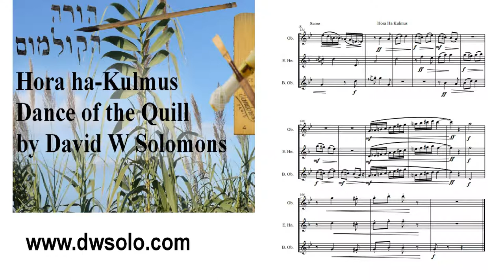Hora ha Kulmus (Dance of the quill) for oboe, cor anglais and bass oboe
Score

The Arundo Donax is a humble but versatile plant. The writing implement - the reed quill was used in ancient days, before the feather quill, for writing, and is still used in instances where softness, flexibility and humility are required.
(Chazal (the sages of the time 200 BCE to 600 CE) say that, to write a Sefer Torah (a handwritten copy of the five first books of the Bible), one must not use a quill from a cedar tree that stands tall and arrogant, rather a quill from a reed which is soft, flexible and humble.)
It is also used for the reeds of musical instruments, hence the title of this piece.
The word for this reed and for this reed quill pen crosses the boundaries of Semitic and Indo-European:
the Latin Calamus, the Greek kalamos, the Arabic qalam, the Hebrew Kulmus, the Swahili kalamu all go back to the Arundo Donax plant and the reed pen from which it is made.

(For technical reasons the bass oboe uses the bassoon soundfont)